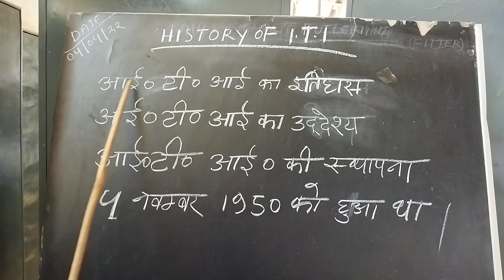History of I.T.I by sharma sir I.T.I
I.T.I History, and Established year. by Sharma sir I.T.I